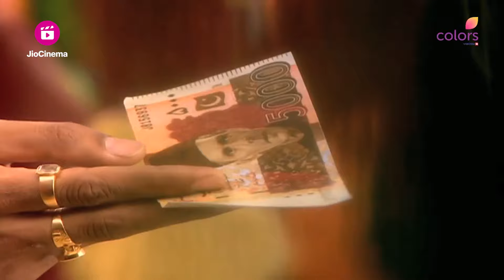Akash और Ashfaque दोस्त बन गए | Uttaran | उतरन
Meethi Gives Akash's Phone Number To Ashfaque. Damini Takes Mukta To The Hospital And Informs Jogi About It. Ashfaque Meets Akash At A Phone Booth And They Both Become Friends.

Akash और Ashfaque दोस्त बन गए | Uttaran | उतरन | Highlight | Ep. 1437